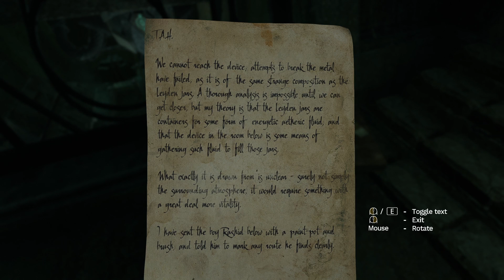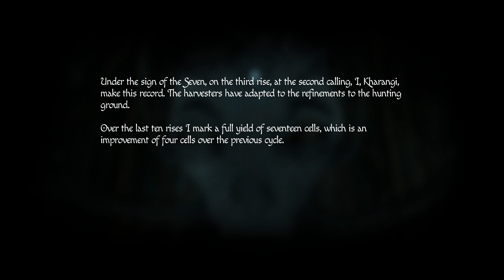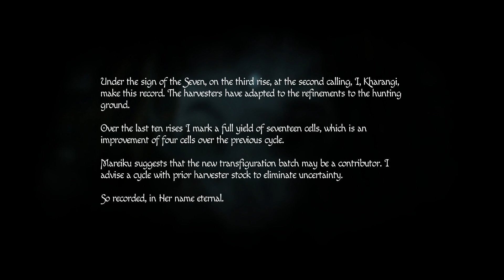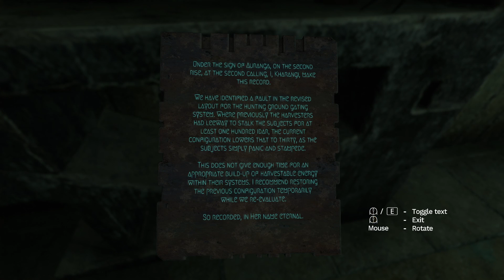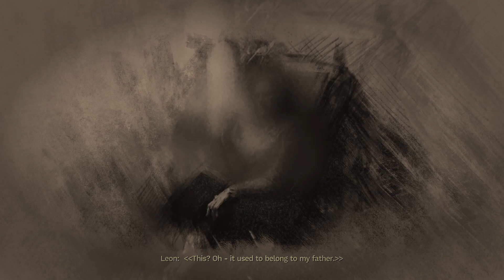AUSTRALIANS ARE SCARY | Amnesia: Rebirth - Part 6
Welcome back to Amnesia Rebirth. I am going to bust out videos everyday to finish out Amnesia and little hope so i can play other games. They have lasted longer than I thought they would. I hope you all enjoy!